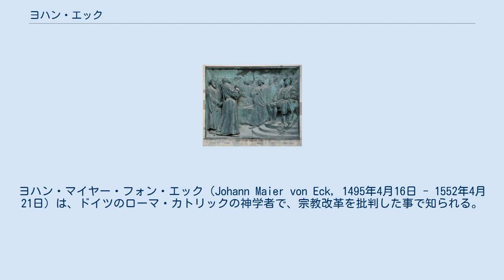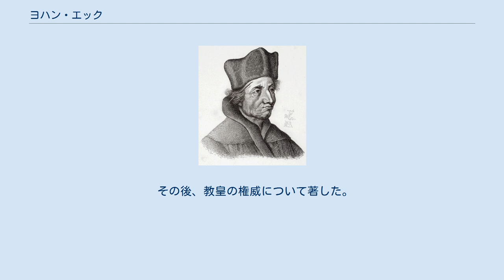ヨハン・エック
アルベルト・ルートヴィヒ大学フライブルク出身の人物
ヨハン・マイヤー・フォン・エック（Johann Maier von Eck, 1495年4月16日 - 1552年4月21日）は、ドイツのローマ・カトリックの神学者で、宗教改革を批判した事で知られる。
 1495年4月16日にドイツのエックで生まれた。
1510年にインゴルシュタット大学の神学教授となった。
 神学者として名高く、1517年10月31日に95ヶ条の論題を発表したマルティン・ルターに対して1519年1月に神学者として名高いエックはルターに反論する多数の論争集を発表した。
1519年6月27日から7月16日にかけて、ザクセン公ゲオルクの仲介により、ライプツィヒでパリ大学、エルフルト大学の神学者を審判として開催されたライプツィヒ討論会では教皇庁からルターの盟友であるルドルフ・カールシュタットとの論戦のためにエックが論客として差し向けられ、1週間にわたりカールシュタットと討論した後で続いて論戦に参加したマルティン・ルターとも1週間にわたり論戦を繰り広げ、エックによる誘導尋問により、ルターから公会議の権威をも否定する言質を引き出した。
1520年にはローマを訪問してルターは異端である旨の勅書をもち帰った。
 エック自身はルターの宗教改革に徹底して反対する一方で、カトリック教会の弊害も厳しく批判していた。
 その後、教皇の権威について著した。